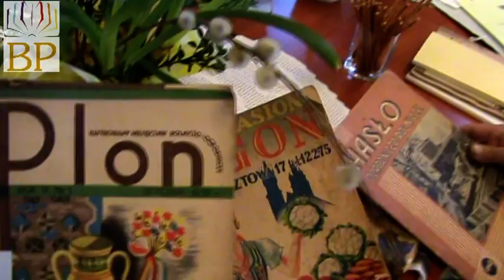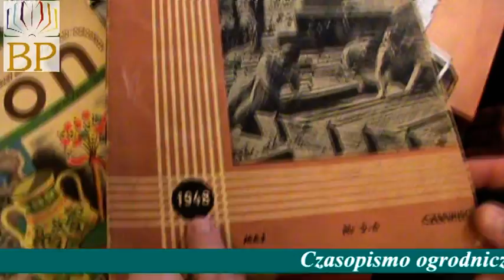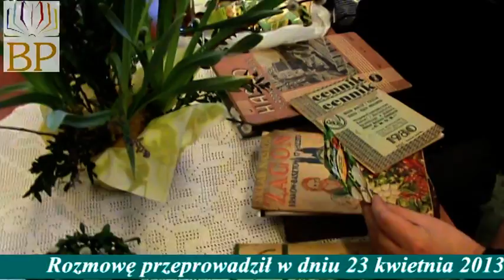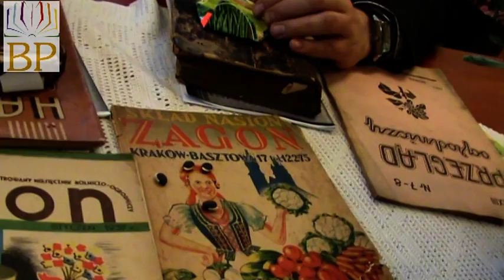Porady ogrodowe Węgrzce 23-04-2013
23 kwietnia odbyły się porady ogrodowe, które poprowadziła Katarzyna Gazda, młodszy bibliotekarz Biblioteki Publicznej w Zielonkach. Zapraszamy do oglądania